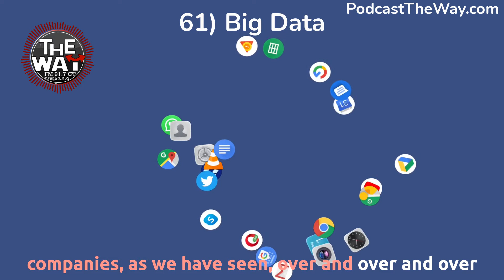61) Remember HP and IBM (Trailer)